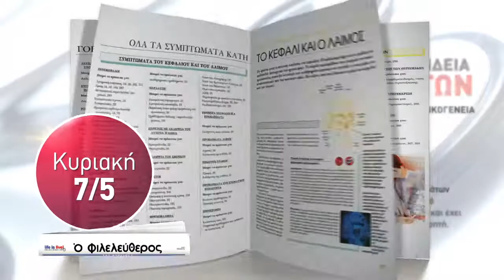Ιατρική - ΕΓΚΥΚΛΟΠΑΙΔΕΙΑ ΣΥΜΠΤΩΜΑΤΩΝ